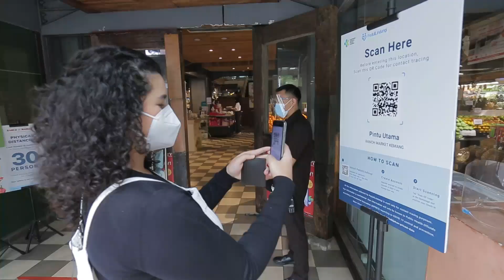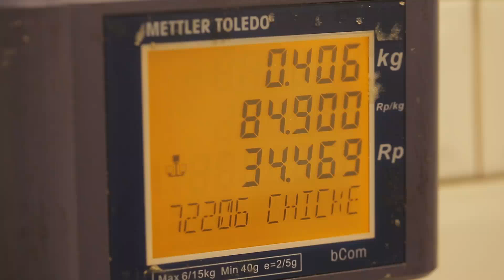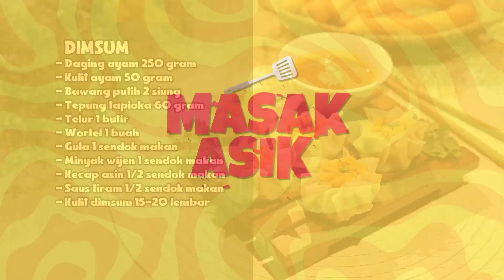Yoriko Angeline Tantang Afaf Syifa Membuat Dimsum - Masak Asik